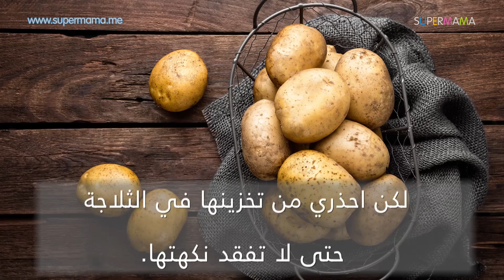6 أطعمة لا تفكري في وضعهم بالثلاجة | Foods You Should Not Put In The Fridge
6 أطعمة لا تفكري في وضعهم بالثلاجة | Foods You Should Not Put In The Fridge

تعرفي على الأكلات التي يجب ألا تضعيها في الثلاجة